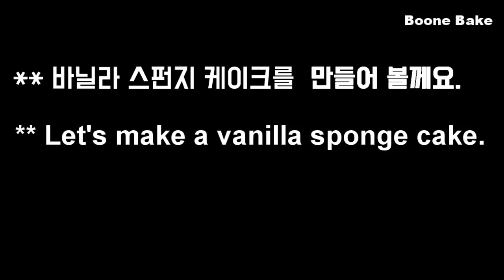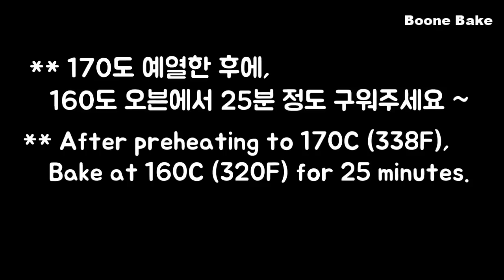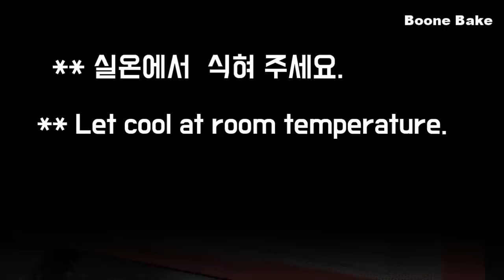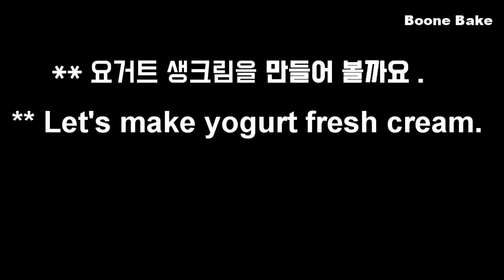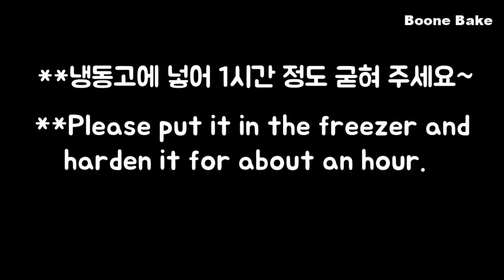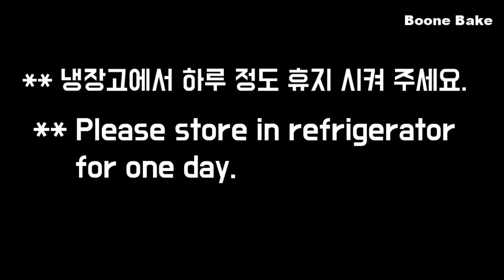청포도 요거트 생크림 케이크 만들기 / How to make green grape yogurt cream cake / Shine Muscat /샤인 머스캣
안녕하세요~~^^

오늘은 맛있는 청포도 케이크를 만들어 보겠습니다.
상큼한 요거트 생크림과의 조화가 너무 환상적이였어요.

청포도 중에서 샤인 머스캣으로 만들었어요~
포도 모양을 그대로 살려서 아기자기한 디자인까지~
아이싱이 필요 없고 너무 거대하지 않은 케이크라서 좋았어요.

타르트와 케이크의 중간 정도의 느낌~~^^
날이 더워지다 보니 좀 거대한 케이크보다는 이런 케이크가 더 예쁜 거 같아요.

만드는 방법~~!
체크 포인트~~!
자, 그럼..

감사합니다.

 1. 화면 상단 점 세 개 클릭 --
 2. 자막 선택,  또는   자막 사용중지...해 주세요.

 ● ingredients

♥ 바닐라 스펀지 케이크
 ( 몰드 사이즈 : 21cm )

달걀 3개 (약 150~156g)
설탕 75g
소금 한 꼬집
바닐라 익스트랙 3ml
꿀 20g

우유 30g
박력분 94g

♥ 요거트  생크림

무가당 요거트 40g
설탕 20g
레몬즙 2ml
녹인 젤라틴 2g (가루 젤라틴 2g + 물 10g )

생크림 110g (70%휘핑)

♥ 데코레이션용 화이트 초콜릿 모델링

물엿 (또는 글루코스) 10g

♥ 데코레이션용 다크 초콜릿 모델링 만들기

** 사전준비
1. 모든 재료를 실온에 준비합니다.
2. 가루류는  체쳐 줍니다.
3. 우유와 버터를 따듯하게 준비합니다.
4. 오븐을 170도로 예열합니다.
5. 틀에 유산지를 깔아 주세요.

**만드는 방법
1. 달걀에 설탕,소금,꿀,바닐라 익스트랙을 넣고 중탕으로 40~42도까지 올려 주세요.

2. 고속으로 휘핑하여 색이 아이보리로 변하면서 풍성한 볼륨이 생길때까지 휘핑합니다.
  -- 리본이 그려지고 3초 정도 후에 없어지는 정도까지 휘핑해 주세요.
  -- 저단으로 기공정리 해 주세요.
3. 45도~50도 사이에 우유를 넣어 주세요.
--- 우유를 먼저 넣으면 반죽의 유동성이 좋아져서 가루를 더 쉽게 섞을 수 있어요.
4. 가루를 두 번에 나눠서 섞어 주세요.
5. 55~60도까지 데운 버터에 반죽의 일부를 덜어내서
  섞어주어 텍스춰를 맞춰 주세요.
6. 신속하고 매끄럽게 섞어 주세요.
7. 팬닝 후에 꼬치로 기포를 다시 정리해 주고.
8. 탕~!!쳐 줍니다.
9. 170도로 예열한 오븐에서 160도로 25분 정도 구워 주세요.
10. 가운데를 손바닥으로 살짝 눌러보아 물렁하지 않고 탄탄하면 오븐에서 꺼내세요.
11. 오븐에서 나오자마자 탕~! 쳐서 수증기를 빼 주고, 뒤집어서 식힙니다.
12. 1.5cm ~2cm 두께로 슬라이스 해 줍니다.
13. 요거트,레몬즙,설탕,바닐라 익스트랙,젤라틴,생크림을 넣고  요거트 크림을 만들어 주세요.
14. 영상처럼 만들어 주세요.
15. 1시간 냉동에서 굳힙니다.
16. 포도 모양으로 배열하고 샤인 머스캣을 올려 주세요.
17. 모델링 초콜릿이나 슈가 페이스트로 잎사귀를 만들어 주세요.
  ( 포도 꼭지는 바닐라 빈 껍질로 대체 가능합니다)

어떠세요~?

Song : 이철희 - Like a movie